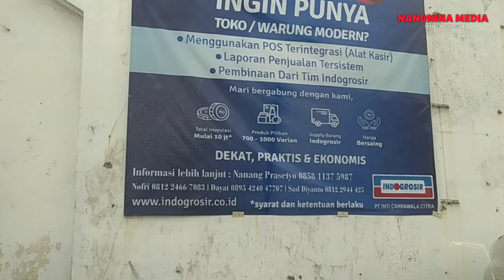parkiran parkirmobil supermarket indogrosir jogja